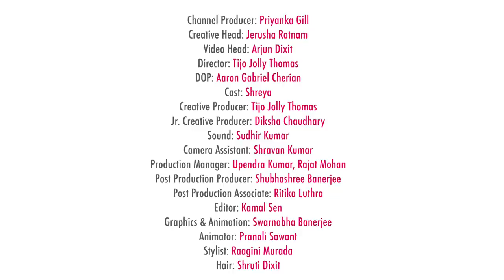Alia Bhatt Spring Makeup Tutorial | By Shreya - POPxo Look Like A Star | POPxo Beauty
Wondering how Alia Bhatt always looks so drop dead gorgeous? On today’s episode of POPxoLookLikeAStar we show you the perfect makeup look inspired by one of Bollywood's hottest and talented divas, Alia Bhatt. Apt for both daytime or nighttime events, this makeup tutorial is easy for both beginners as well as advanced makeup buffs.

Watch this step-by-step makeup tutorial to learn how you can get the bright spring makeup look using MyGlamm beauty products.